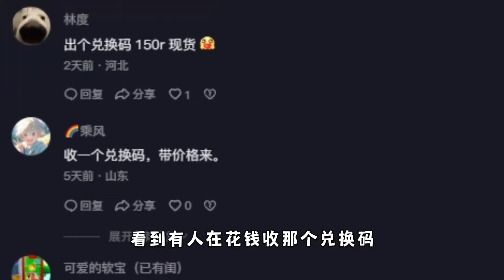蛋仔派对：大桔大栗兑换码免费送！神秘联动开始第一弹？